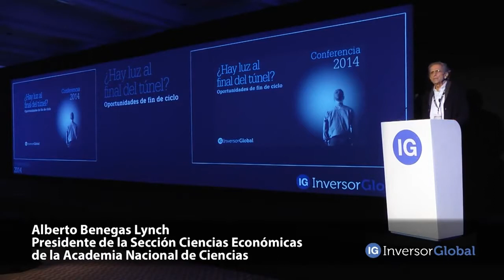El rol de la desigualdad de ingresos y patrimonios | Alberto Benegas Lynch (h)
El Presidente de la Sección Ciencias Económicas de la Academia Nacional de Ciencias, Alberto Benegas Lynch (h), pasó por la ConferenciaIG y habló sobre "la manía del igualitarismo".

Alberto Benegas Lynch (h)

Alberto Benegas Lynch (h) es doctor en Economía y en Ciencias de Dirección. Preside la Sección de Ciencias Económicas de la Academia Nacional de Ciencias, Argentina y vicepresidente-investigador senior de la Fundación Friedrich A. von Hayek. Ha escrito once libros y enseña desde hace 35 años en universidades de Argentina y del exterior. Es profesor visitante de la Universidad Francisco Marroquín y miembro de la Mont Pelerin Society.